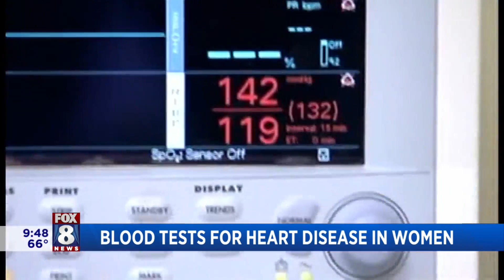Dr. Marc talks about new blood test to detect issues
The blood test measures fats and proteins that can detect problems decades before they strike